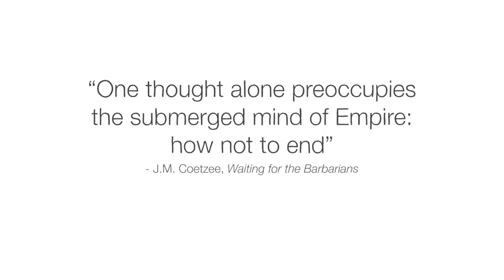The rise of ottoman empire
The rise of ottoman empire history .This is the history of sardar of qayii qabila